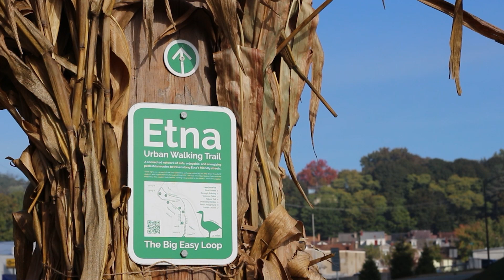Before We Had a Library: Mini-documentary of the Etna Pop-Up - Ruth Brannigan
This clip is a segment from the mini-documentary, Before We Had A Library, and tells the story of the Etna Pop-Up Library with eleven interviews from individuals who helped to launch its free programming in 2023. It premiered at "An Etna Carol: Library Fundraiser and Costume Ball" on December 9th, 2023.

Ruth Brannigan, LEGO Pop-Up, Etna resident

Filming, editing: Robert Tuñón, Etna Community Organization
Photography: Megan Tuñón, Robert Tuñón